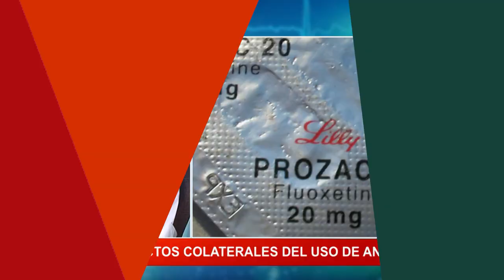Efectos colaterales del uso de antidepresivos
"La depresión es una enfermedad frecuente en todo el mundo, y se calcula que afecta a unos 350 millones de personas (…) Puede convertirse en un problema de salud serio, especialmente cuando es de larga duración e intensidad moderada a grave, y puede causar gran sufrimiento y alterar las actividades laborales, escolares y familiares. En el peor de los casos puede llevar al suicidio. Cada año se suicidan más de 800 000 personas, y el suicidio es la segunda causa de muerte en el grupo etario de 15 a 29 años”, establece la Organización Mundial de la Salud (OMS).